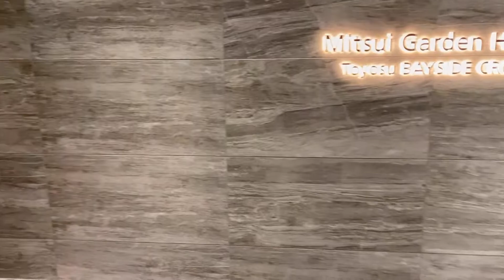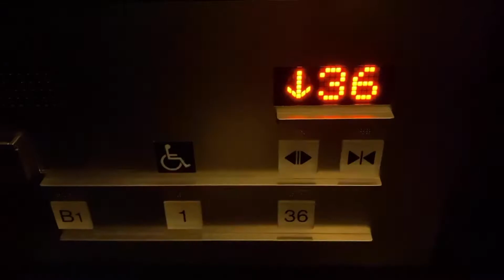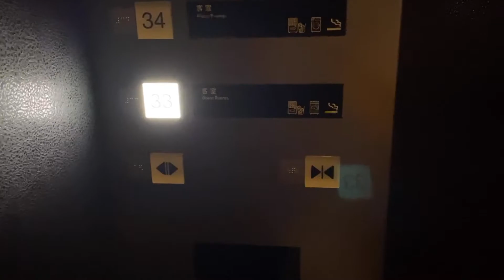ステイケーション＠三井ガーデンホテル豊洲ベイサイドクロス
12月のステイケーションは、三井ガーデンホテル豊洲ベイサイドクロスへ。
お風呂に浸かりながら東京ベイエリアの眺望、豊洲市場直送の新鮮な食材からつくられる朝ごはん。ぜひ動画で！